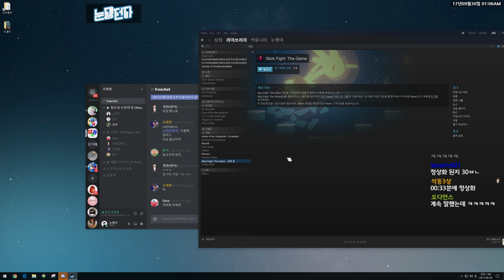병맛 졸라맨 게임 | 스틱파이트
멤버 : 코아,연다

인트로
제작 : 세치혀